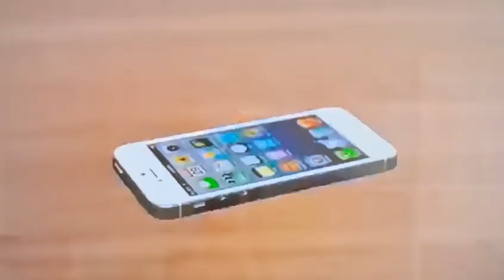SpongeBob SquarePants Calls Thomas